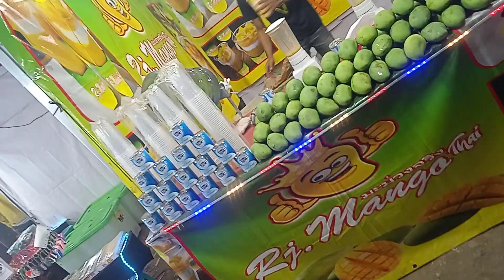Jalan-jalan ke pasar malam Hankam